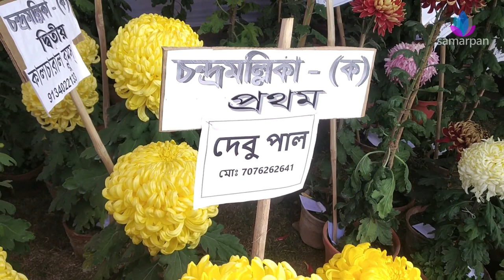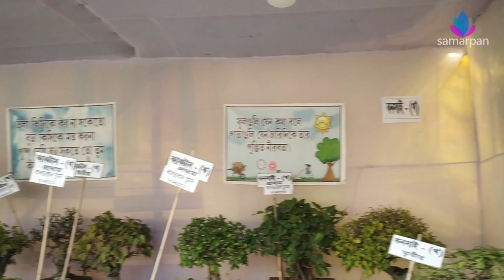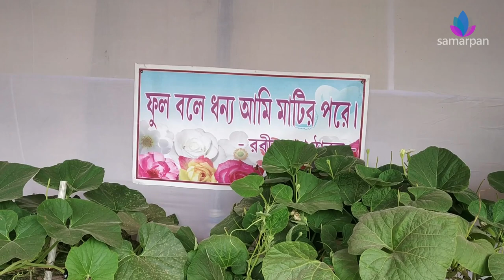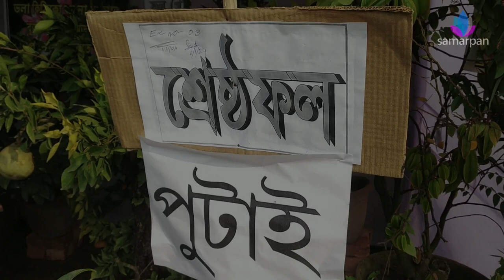পুস্প মেলার শ্রেষ্ঠ ফুল ও ফল | The best flowers and fruits | Samarpan | Anupam Sarkar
Most Popular Winter Flowering Plants. BIGGEST flower.

Santipur Pushpa Mela
Anchor : Anupam Sarkar
camera : Santanu Roy